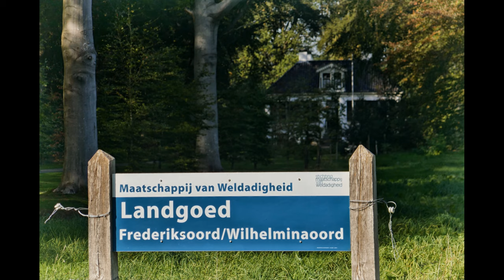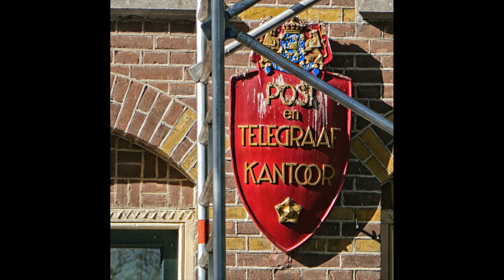ZichtOp: Frederiksoord (NL)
In 1818 streek Johannes van den Bosch neer in Frederiksoord. Hier stichtte hij de eerste Kolonie om nieuwe kansen te bieden aan paupers uit stedelijke gebieden.
Johannes van den Bosch en zijn Maatschappij van Weldadigheid willen paupers in Nederland perspectief op een beter bestaan bieden. De Maatschappij richt daarom Koloniën van Weldadigheid op. De eerste Kolonie heet Frederiksoord. Koning Willem I steunt het initiatief, dat internationale belangstelling krijgt.